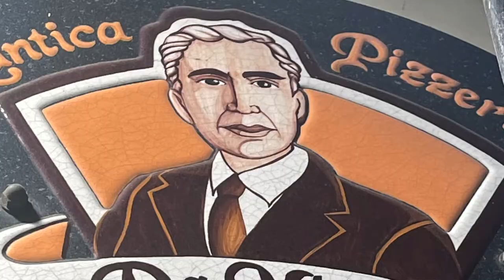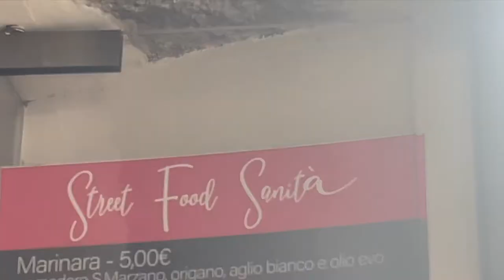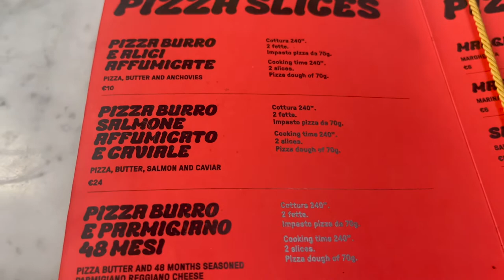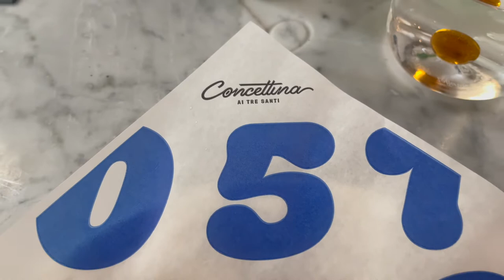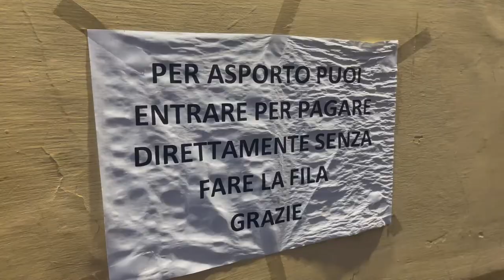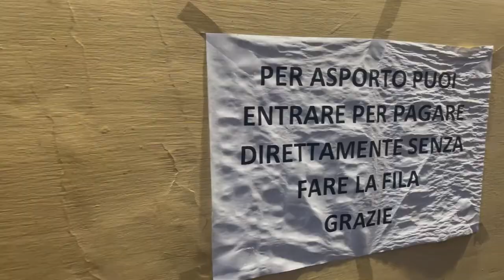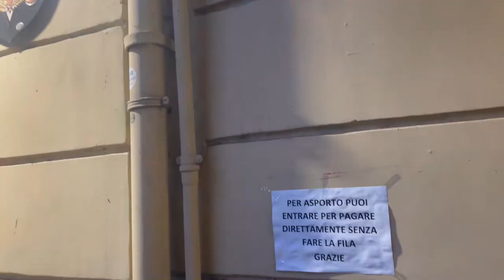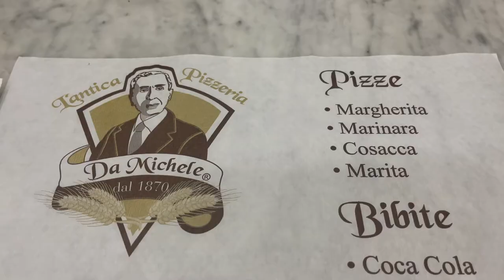Hands Down The Best Pizza In The World! Pizzeria Da Michelle Naples Italy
In this episode of Tasting Travel, it's Our Last Day in Naples, Italy. First we head over to Concettina Ai Tre Santi where we experience their world-famous Pizza Frita. Then we head over to 6 times Michelin-rated Restaurant Lantica Pizzeria Da Michelle to lay our tastebuds on the best pizza in the entire world.

Tastingtravel.online

Affilliate links

shorturl.at/dfsB3

food review travel destinations antica pizzeria da michele